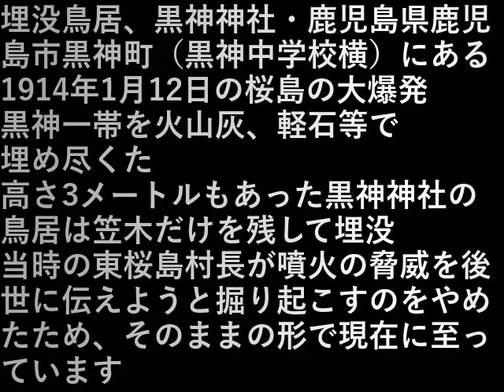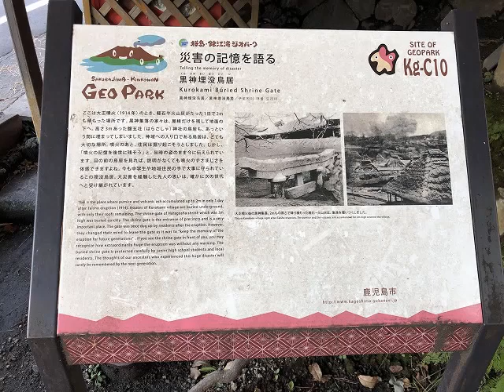九州旅行車旅・番外編4.埋没鳥居(2023.8.11) Kyushu road trip, extra edition 4. Buried torii gate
埋没鳥居、黒神神社・鹿児島県鹿児島市黒神町（黒神中学校横）にある。

大正3年（1914年）1月12日の桜島の大爆発
黒神一帯を火山灰、軽石等で埋め尽くしました。

高さ3メートルもあった腹五社神社（黒神神社）の鳥居は笠木だけを残して埋没。

当時の東桜島村長が噴火の脅威を後世に伝えようと掘り起こすのをやめたため、そのままの形で現在に至っています。

Buried Torii, Kurokami Shrine, located in Kurokami-cho, Kagoshima City,

Kagoshima Prefecture (next to Kurokami Junior High School).
The great explosion at Sakurajima on January 12, 1914
The entire Kurokami area was covered with volcanic ash, pumice, etc.

The torii gate of Haragosha Shrine (Kurokami Shrine), which was 3 meters high, was buried, leaving only the Kasagi.

The village mayor of Higashi Sakurajima at the time stopped digging up the site to pass on the threat of an eruption to future generations, so it remains in its current form.

設備屋の適当田舎暮らし